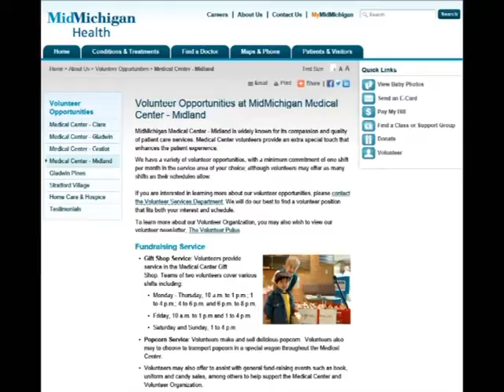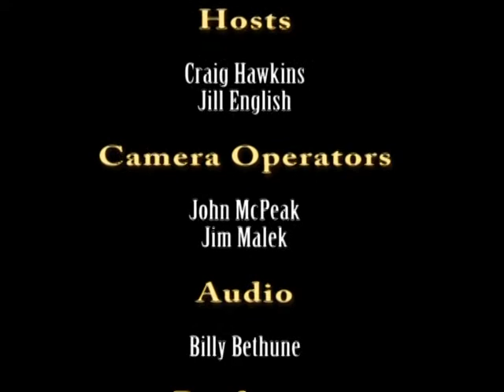Counselors' Corner - June 2013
Craig Hawkins and Jill English discuss wrapping up the school year and summer opportunities.